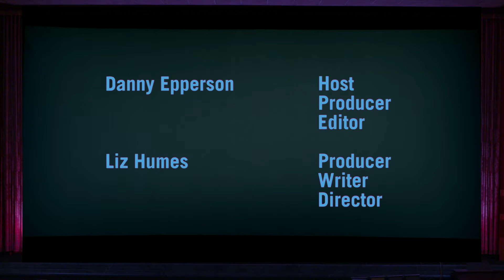West Side Story (1961) - WHRO Cinema 15 Behind-the-Screen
Here's the intro and close to WHRO Cinema 15''s presentation of the 1961 film, West Side Story, with host Danny Epperson.

Cinema 15 airs Saturdays at 8pm on WHRO-TV 15 in Eastern Virginia.